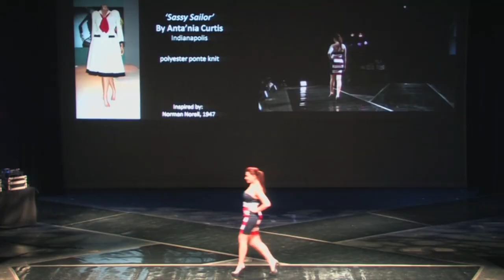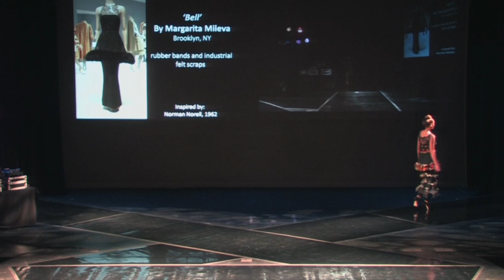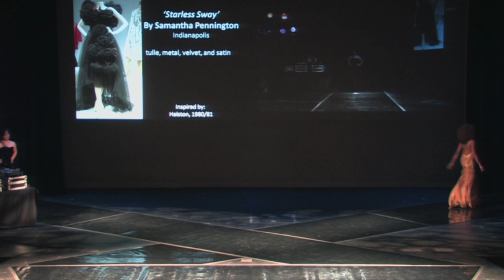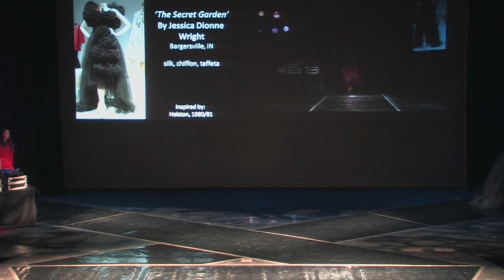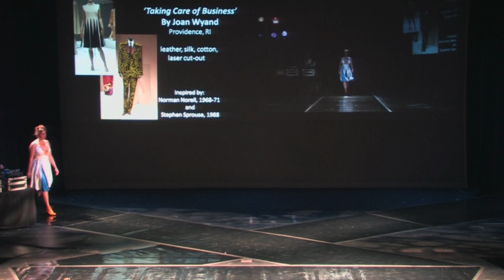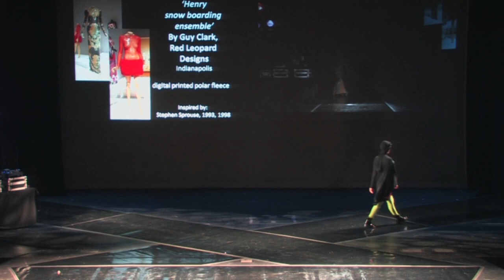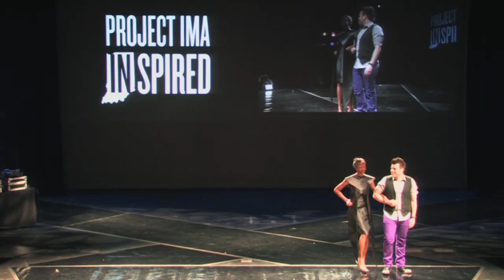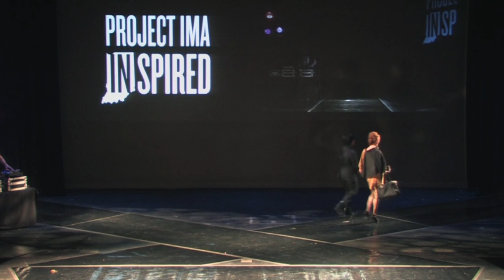Project IMA - IN:spired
Project IMA - IN:spired, 2012

Project IMA is a unique runway fashion show featuring an eclectic mix of one-of-kind designs by local and national, artists and fashion designers. Selected participants will present exciting, avant-garde work inspired by clothing on view in the IMA exhibition, An American Legacy: Norell, Blass, Halston and Sprouse. Featuring outstanding examples from the IMA's permanent collection, the exhibition highlights the work of four renowned fashion designers, who hailed from Indiana: Norman Norell, Bill Blass, Halston and Stephen Sprouse.